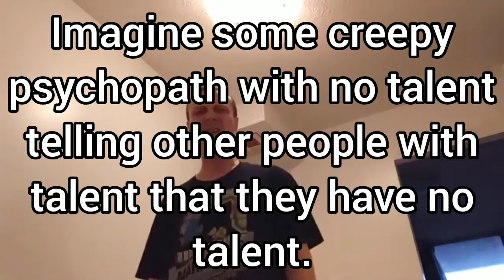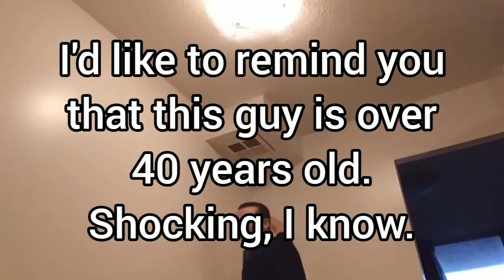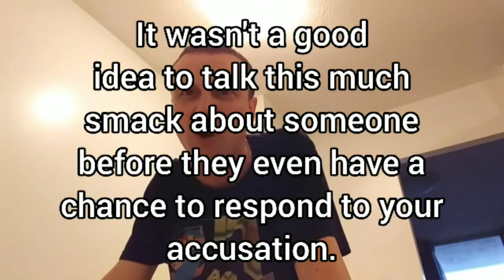Darius Truxton ' s RACIST Rant against Mexican's (Overthink gaming) - NO CONTEXT DARIUS TRUXTON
LET"S ALL SIT BACK AND LAUGH AT DARIUS TRUXTON. A SAD, DEPRESSED INTERNET BULLY WHO IS A LAUGHING STOCK OF THE ANTI-EBEGGING COMMUNITY. WHAT CRAZY THING WILL THIS CRAZY IDIOT THINK OF NEXT?